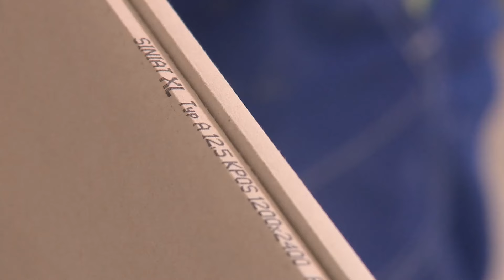Sufit podwieszany dwupoziomowy na konstrukcji krzyżowej i większy rozstaw profili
Budując sufit podwieszany z kartongipsu już nie trzeba dawać profili co 40 cm. To dzięki nowej usztywnionej płycie kartonowo-gipsowej Siniat XL, która może być wykorzystana przy wszystkich rodzajach konstrukcji i systemach sufitów podwieszanych. Dzięki temu obniżamy znacznie koszty materiałów - mniej profili, łączników, zawiesi. Skracamy również czas pracy.

➲ Partnerem technologicznym filmu jest Siniat.